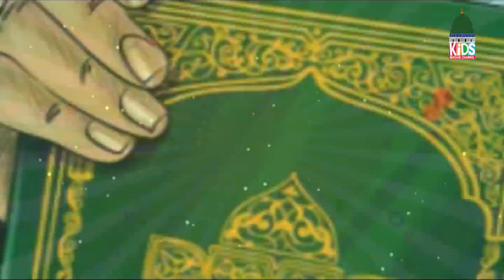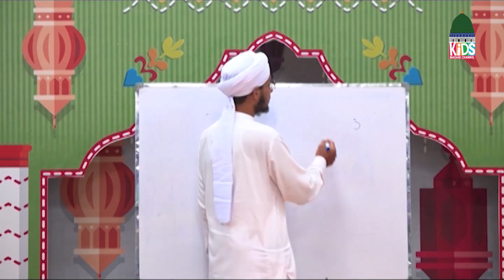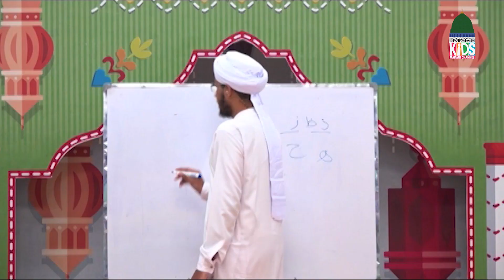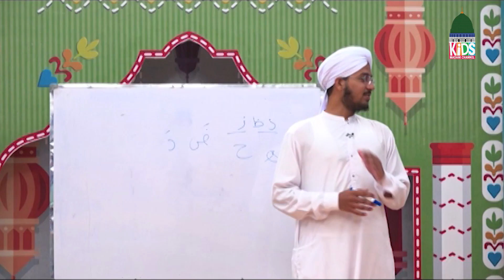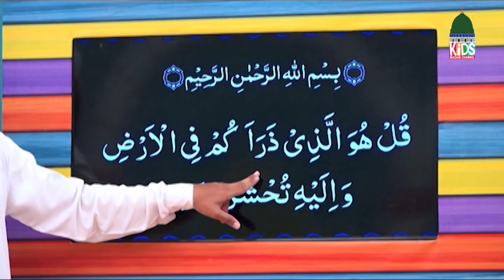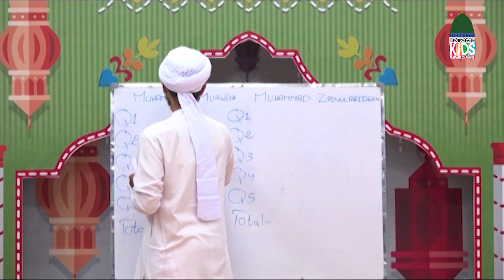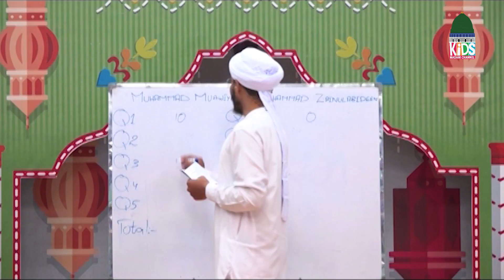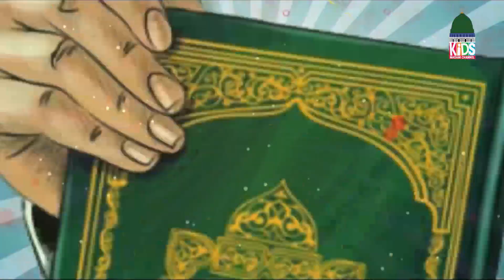Aaye Quran Seekhein Ep 229 | Learn Quran for Kids | Kids Madani Channel